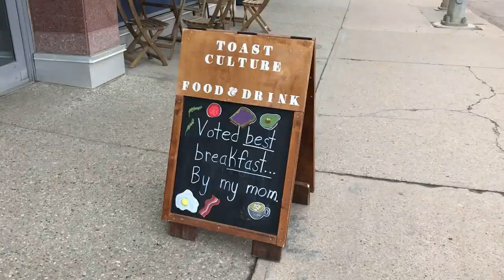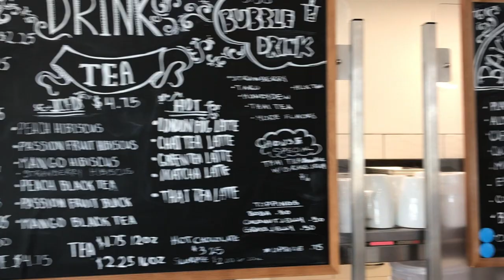Lolita Vlog | Navy is a Neutral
Hello everyone~! Today's video is a vlog from May 4th. I got to hang out with Alyssa again (we are literally two peas in a pod XD). Got to cross off Toast Culture from my list of places to eat at and tried a nice cafe too. Always so nice and lovely to hang out with a friend :D

// Music
♪ Affogato (Prod. by Lukrembo)